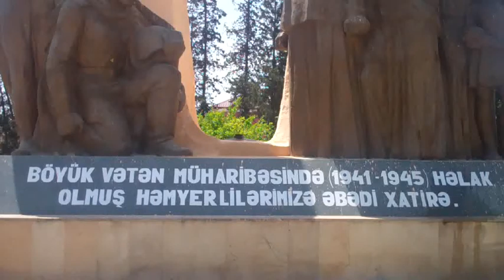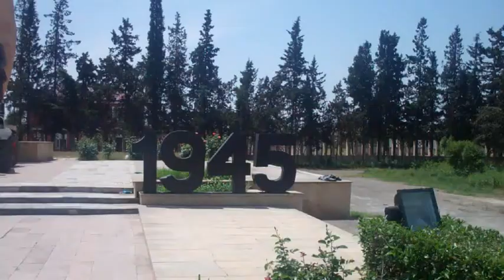İmişlidə 9 May hazırlığı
"1941-45-ci illərdə doğma İmişlimizdən Böyük Vətən Müharibəsinə 4546 nəfər göndərilib. Onlardan 648 nəfəri həlak olmuş, 1218 nəfəri itkin düşmüş, 2657 nəfəri isə yaralı və əlil kimi ordu sıralarından tərxis olunub.
Sağ qayıdan 2657 nəfərin 2642 nəfəri bu günə kimi vəfat edib. onlardan hazırda yalnız 15 nəfər sağdır."
Bu sözləri İmişli rayon Veteranlar Şurasının sədri Camal Vəliyev dedi.
9 May Qələbə Gününə bir neçə gün qaldığından veteranlar daha tez-tez görüşür və görüləcək işləri müzakirə edirlər.
Rayonda Böyük Vətən Müharibəsi iştirakçılarının şərəfinə ucaldılan abidənin üzərində və ətrafında isə hazırda təmizləmə və boyama işləri aparılır. Bayram günü rayon ictimaiyyətinin nümayəndələri abidəni ziyarət edəcəklər.